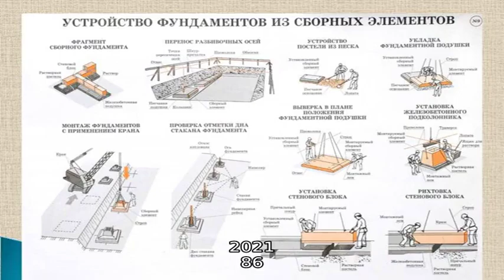Портативное зарядное устройство на 20 000 мАч.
Портативное зарядное устройство, совместимое практически со всеми современными мобильными телефонами, планшетами, плеерами и т.д.